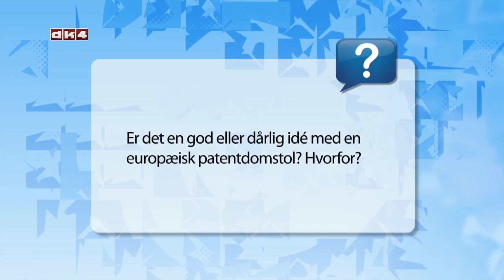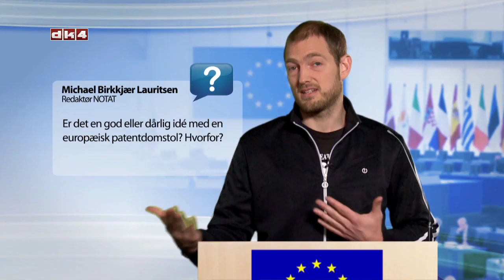Patentdomstolen, for og imod - Michael Birkkjaer Lauritsen